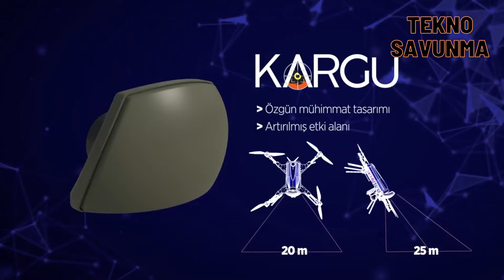Türkiye kamikaze hediye etti - Attack UAV KARGU - Savunma Sanayi - drone STM - defence - Azat - Deli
Türkiye, savunma sanayisindeki güçlü üretim kapasitesini dost ve müttefik ülkelerle paylaşmaya devam ediyor. Son olarak, Türkiye, Arnavutluk'a savunma kabiliyetlerini güçlendirmek amacıyla kamikaze drone hibe etti.

Türkiye’nin Arnavutluk'a hibe ettiği kamikaze dronların sayısı, özellikleri hakkında detaylı bilgi verilmedi.

Türk Savunma Sanayi bünyesinde üretilen Kargu, Alpagu, Azat, Azab, Deli, Sagan gibi kamikaze dronlar bulunuyor.

Kamikaze dronlar, GPS güdümlü otonom uçuş yeteneklerine sahip olup hedefi yüksek doğrulukla vurabiliyor.

Taşıdıkları patlayıcı yük ile özellikle zırhlı araçlara ve stratejik hedeflere karşı etkili bir vurucu güç sağlıyor.

Bu dronlar geniş bir harekat alanı sunuyor. Sessiz çalışabilen bu dronlar, tespit edilme olasılığını en aza indirerek stratejik operasyonlarda büyük avantaj sağlıyor.

Dronların, Arnavutluk ordusunun gözetleme ve stratejik hedef imha operasyonlarında etkin bir şekilde kullanılması planlanıyor.

Arnavutluk, Balkanlar'da stratejik bir konuma sahip olup, Türkiye’nin bölgedeki önemli müttefiklerinden biri. Hibe edilen kamikaze dronlar, Arnavutluk'un asimetrik tehditlere karşı savunma kabiliyetlerini güçlendirecek. Özellikle terörizmle mücadele ve sınır güvenliği konularında büyük bir fayda sağlaması beklenen bu dronlar, Arnavutluk'un NATO içindeki sorumluluklarını yerine getirirken teknolojik altyapısını da önemli ölçüde geliştirecek.

Türkiye'nin hibe ettiği kamikaze dronlar, Arnavutluk'un insansız hava araçları envanterini genişletirken, özellikle düşük maliyetli yüksek etkili operasyonlar yürütme kapasitesini artıracak.

Türkiye, özellikle savunma teknolojilerinde kazandığı başarıları dost ve müttefik ülkelerle paylaşarak, bu ülkelerin savunma kapasitelerini artırmayı hedefliyor.

Arnavutluk, son dönemde Türkiye’den Bayraktar TB2 tipi silahlı insansız hava araçları, zırhlı araçlar ve çeşitli ateşli silah sistemleri tedarik ederek savunma altyapısını modernize etti.

Turkey continues to share its strong production capacity in the defence industry with friendly and allied countries. Most recently, Turkey has donated kamikaze drones to Albania in order to strengthen its defence capabilities. This move will further advance the defence industry cooperation between the two countries, while making a significant contribution to Albania's security and defence needs in the region.

No detailed information was given about the number and features of the kamikaze drones donated by Turkey to Albania.

There are kamikaze drones such as Kargu, Alpagu, Azat, Azab, Deli, Sagan produced within the Turkish Defence Industry.

Kamikaze drones have GPS-guided autonomous flight capabilities and can hit the target with high accuracy.

With the explosive payload they carry, they provide an effective striking power especially against armoured vehicles and strategic targets.

These drones offer a wide area of operation. These drones, which can operate silently, provide a great advantage in strategic operations by minimising the possibility of detection.

The drones are planned to be used effectively in the surveillance and strategic target destruction operations of the Albanian army.

Albania has a strategic position in the Balkans and is one of Turkey's important allies in the region. The donated kamikaze drones will strengthen Albania's defence capabilities against asymmetric threats. These drones, which are expected to provide a great benefit especially in the fight against terrorism and border security, will significantly improve Albania's technological infrastructure while fulfilling its responsibilities within NATO.

The kamikaze drones donated by Turkey will expand Albania's inventory of unmanned aerial vehicles and increase its capacity to conduct low-cost, high-impact operations. This will also make a significant contribution to the modernisation process in Albania's military operations.

The kamikaze drones donated to Albania are one of the latest examples of this cooperation. Albania has recently modernised its defence infrastructure by procuring Bayraktar TB2 type armed unmanned aerial vehicles, armoured vehicles and various firearm systems from Turkey.